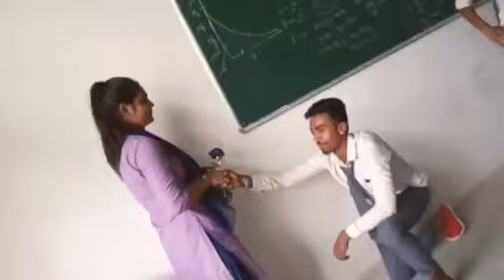collage purpose day